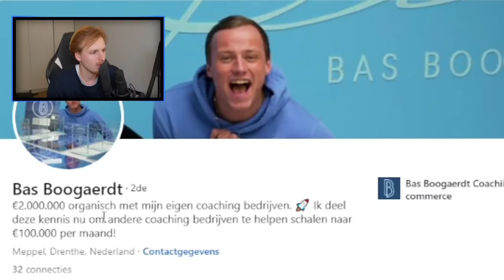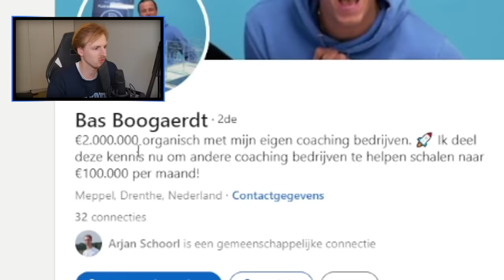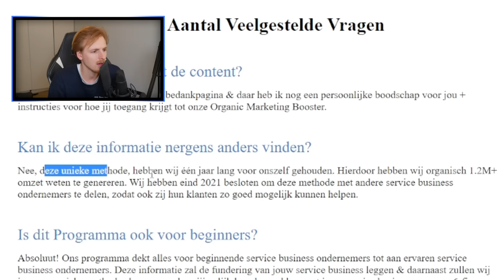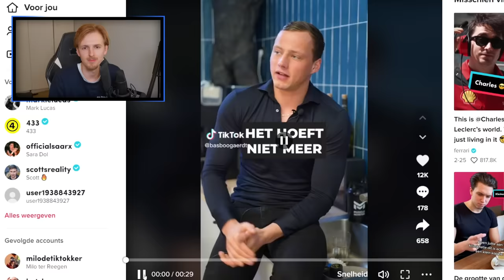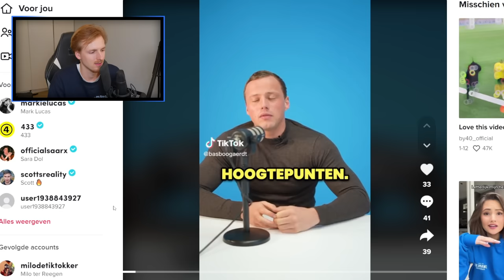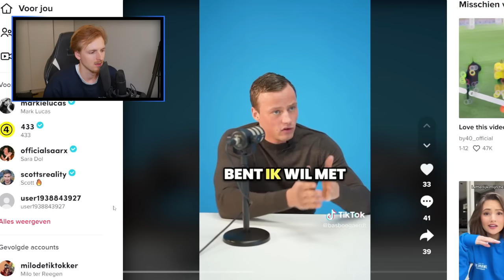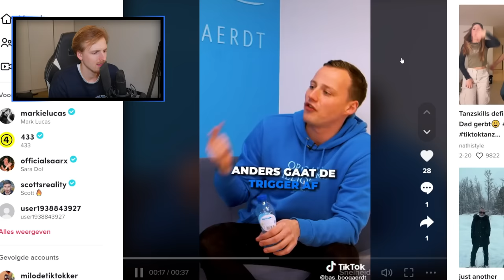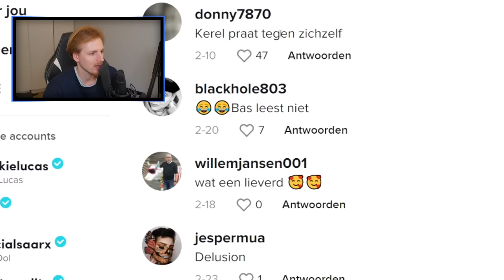CURSUSVERKOPER DOET HELE RARE UITSPRAKEN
STREAM GEEN CARTIER EN MAAK ‘M GOUD!!!

Hallo mensen!